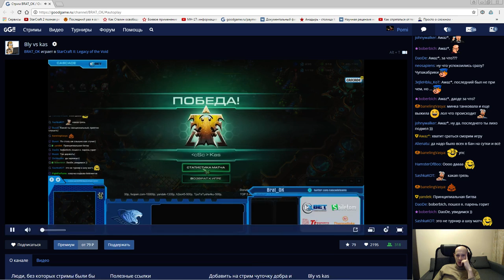GG года 2016 (квали № 1) часть 2 (Pomi)